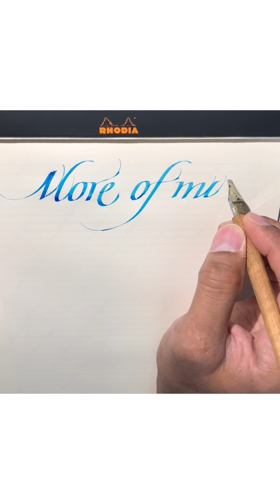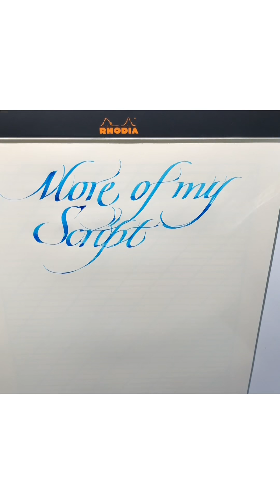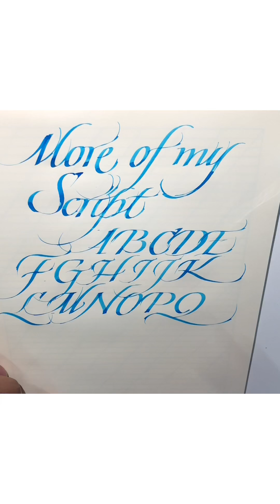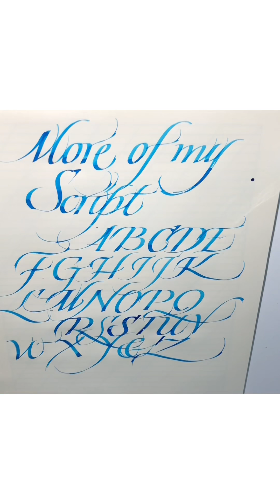Broad Edged Copperplate Majuscules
The only issue I found with my Broad Nib Copperplate Script was I couldn’t approximate the majuscules.

I could have opened for some Ronde-like majuscules but that would mean two different types of rhythms for the uppercase and the lowercase. This would cause too much discord in the writing system.

So, I opted for a slightly more flourished form of my PAScribe Small Caps. That is a whole other matter. Long video also in my Facebook Group PAScribe Calligraphy Classes.

Thanks again to @rhodia_officiel @speedball_art @monteverdepens_official for the materials